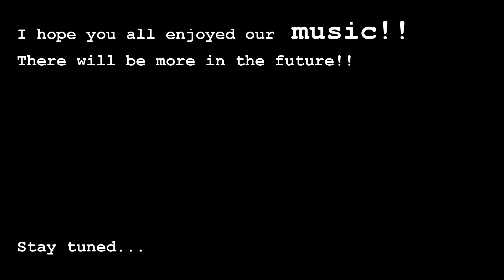The Making of Lonely Karaoke Bar - Phoenix Splash BTS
Check out the making of Phoenix Splash's Music Video Lonely Karaoke Bar!